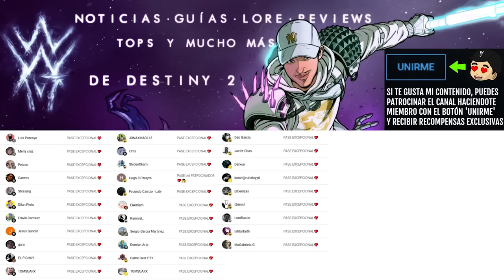BUNGIE NOS HA SORPRENDIDO A TODOS... (NUEVA CINEMÁTICA) | Destiny 2 Eclipse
✨¡SÍGUEME!

⏰MARCAS DE TIEMPO:
0:00 Intro

📰Fuentes de información mencionadas en el video:
(Ninguna)

💠💻MI PC:
• CPU: AMD Ryzen 7 5800X 3.8 GHz 8-Core Processor
• GPU/ Gráfica: Gigabyte GeForce RTX 3060 12 GB
• PLACA BASE: Asus ROG STRIX B550-F GAMING (WI-FI) ATX AM4
• CPU Cooler: Corsair H100i RGB PLATINUM 75 CFM
• Memoria RAM: Corsair Vengeance RGB Pro 32 GB DDR4-3200 CL16
• ALMACENAMIENTO: Samsung 970 Evo Plus 1 TB M.2-2280 NVME
• TORRE: Corsair iCUE 465X RGB ATX
• FUENTE: Corsair 850 W
• Monitor: MSI Optix G241 23.8" 1920x1080 144 Hz